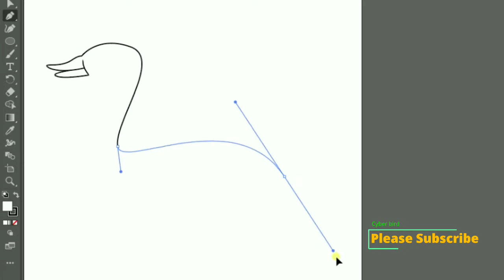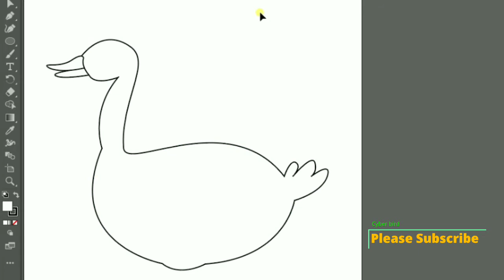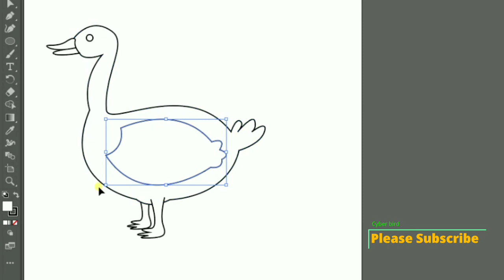Illustrator@ Duck line drawing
In this video I am showing you how to draw a line drawing of duck.
Duck drawing with Adobe illustrator cc. It is vary easy.